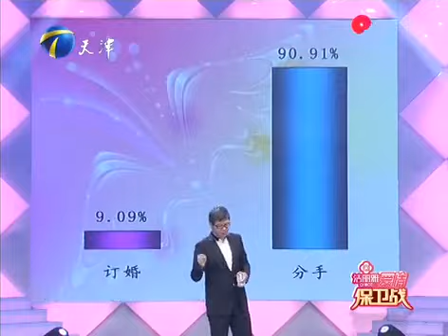性感美女多次紅杏出墻，每一次都被男友捉奸當場，氣得男友瘋狂自殘不想活了【愛情保衛戰】情感特輯